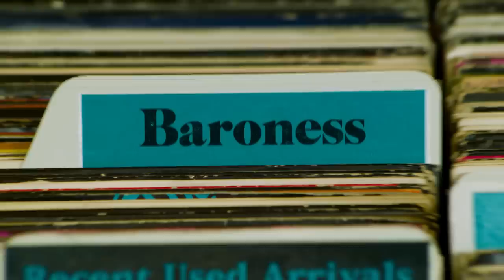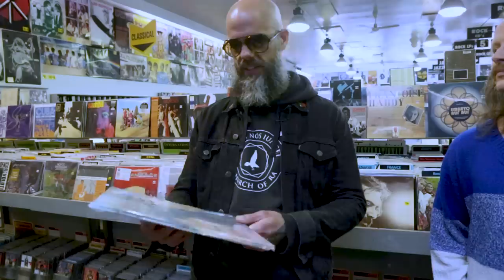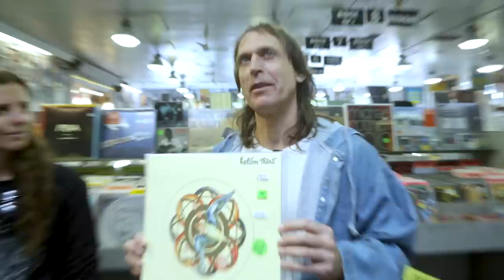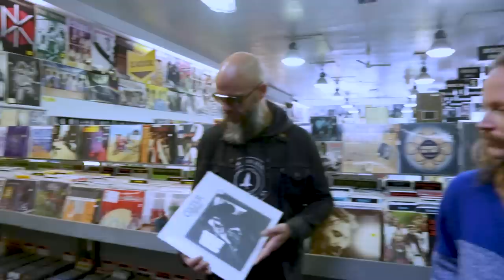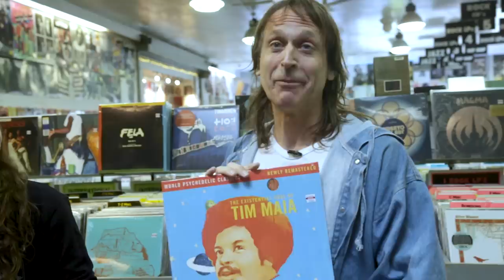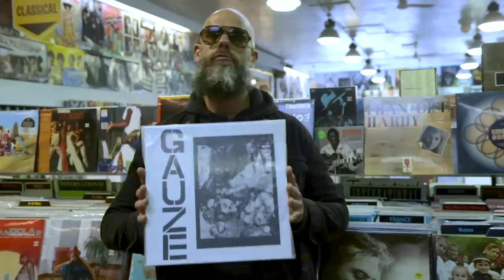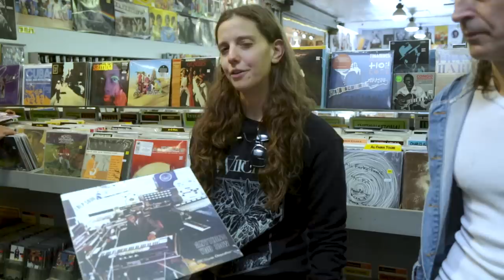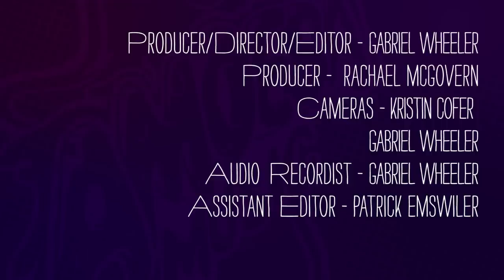Baroness - What's In My Bag?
Baroness goes shopping at Amoeba Music in Berkeley. Their latest album 'Gold & Grey' is available from Abraxan Hymns.

Check out their picks:
Paul Lewis - #2 Beethoven Sonatas (CD)
Karlheinz Stockhausen - Mantra (LP)
Oranssi Pazuzu - Farmakologinen (LP)
Blood Incantation - Timewave Zero (LP)
The Rolling Stones - Black And Blue (LP)
King Gizzard And The Lizard Wizard - Live In London '19 [Grey Vinyl] (LP)
Davy Graham - The Guitar Player (LP)
Heldon - Third: It's Always Rock 'n' Roll (LP)
Colter Wall - Colter Wall (LP)
Judee Sill - Judee Sill (LP)
Portal - AVOW (LP)
Tim Maia - Nobody Can Live Forever - The Existential Soul Of Tim Maia (LP)
Gauze - Equalizing Distort (LP)
Charlie Haden - Liberation Music Orchestra (LP)
William Onyeabor - Anything You Sow (LP)
Fugazi - Seven Songs (LP)